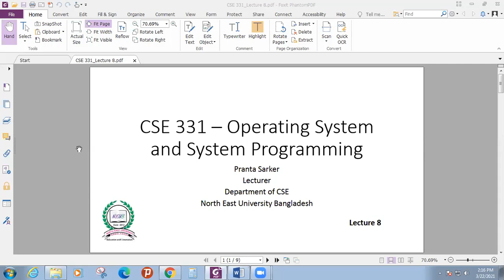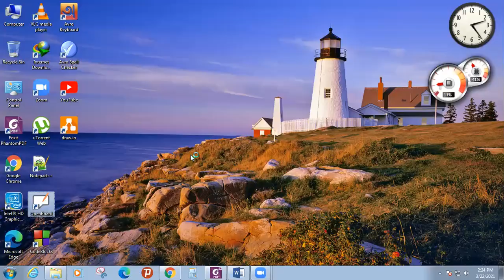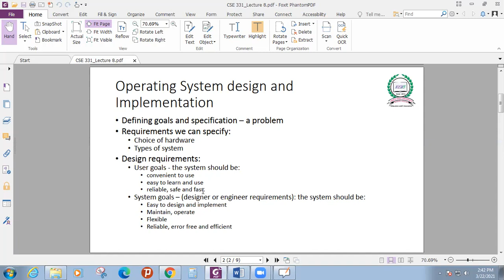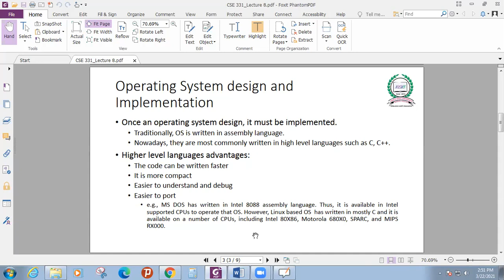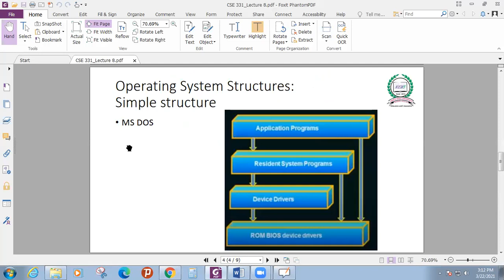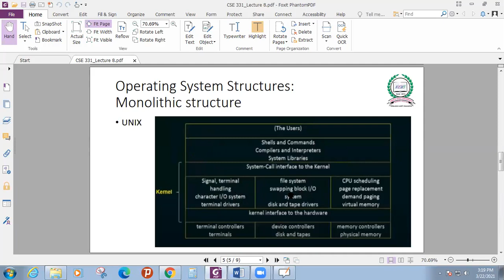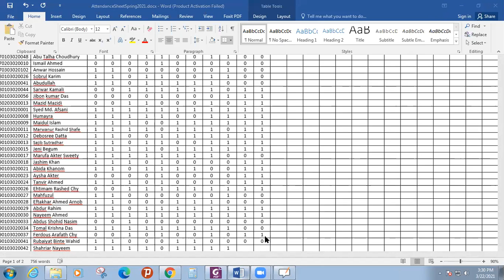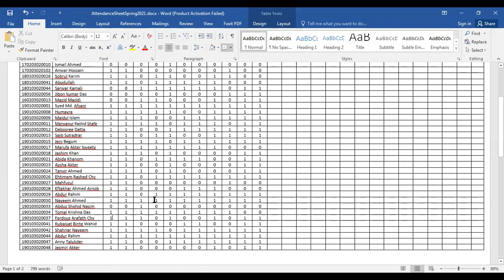CSE 331 OS Lecture 8